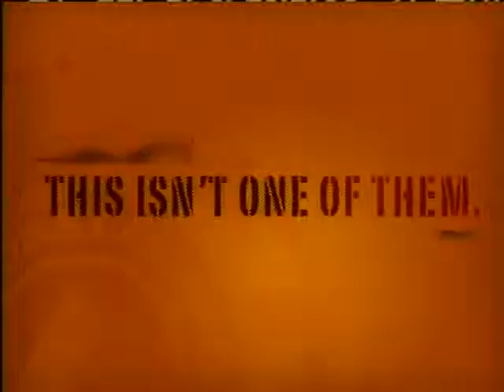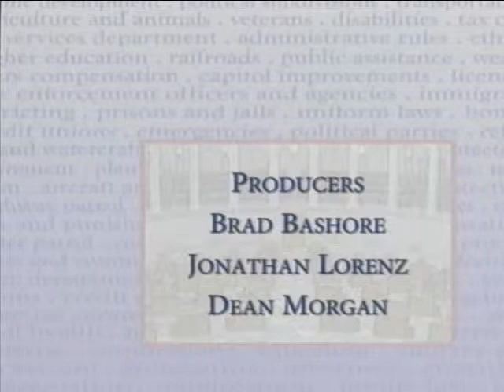Capitol Dialogue: February 2012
Host Jessica Machetta from Missourinet, along with three lawmakers, appear on the February edition of Capitol Dialogue to discuss economic development. Senator Ron Richard, R-Joplin; Rep. Anne Zerr, R-St. Charles; and Rep. Stephen Webber, D-Columbia, talk about Missouri's economy and some of the legislative items that have already been debated — and have yet to be debated — during the 2012 legislative session.